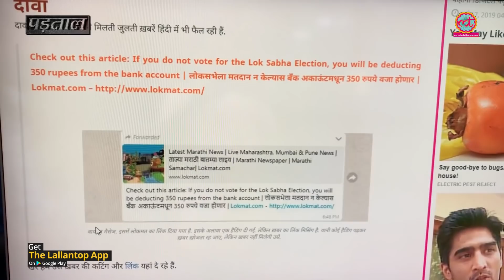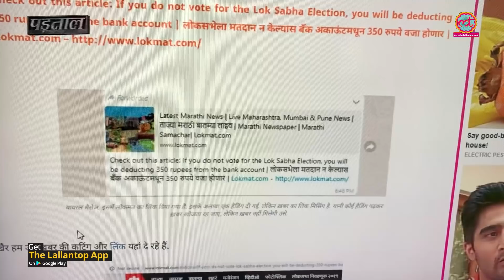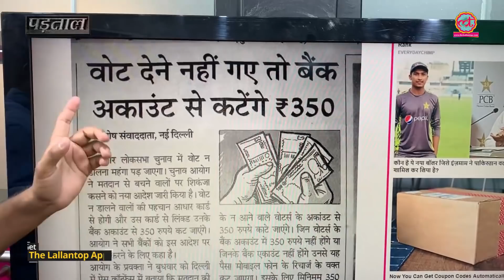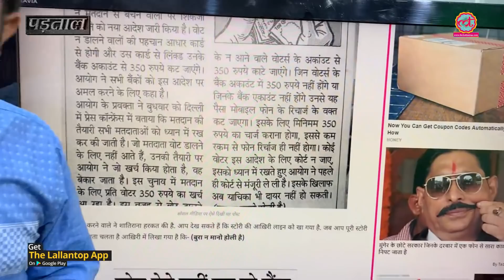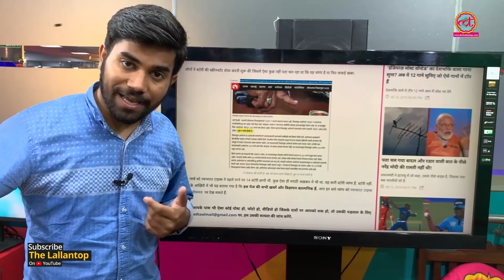Marathi Newspaper की कटिंग दिखाकर Elections के दौरान वायरल हो रही है ख़बर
Fact Check Pay fine of rupees 350 if you will not vote in Lok Sabha Election 2019